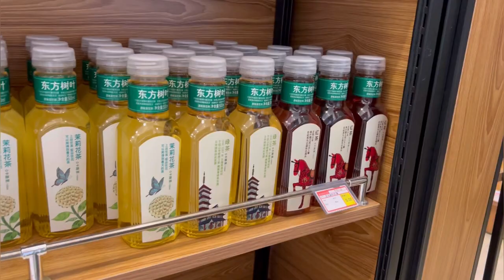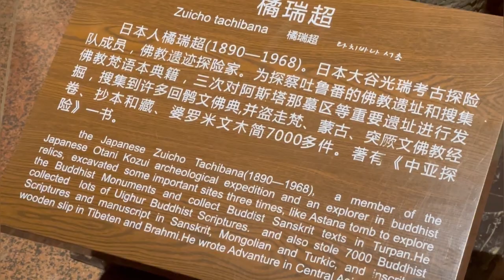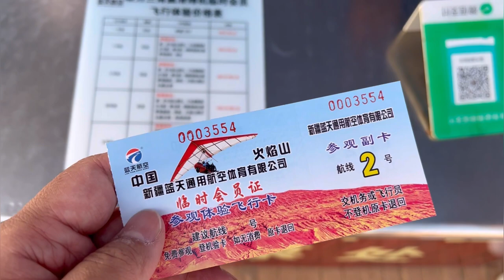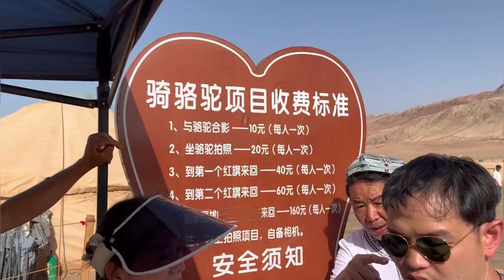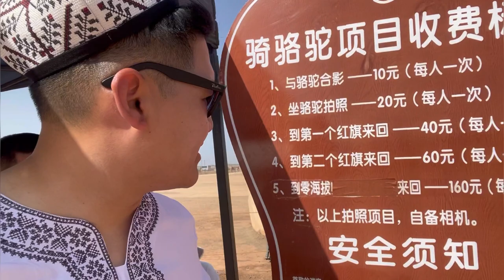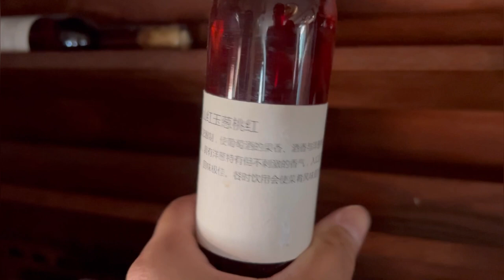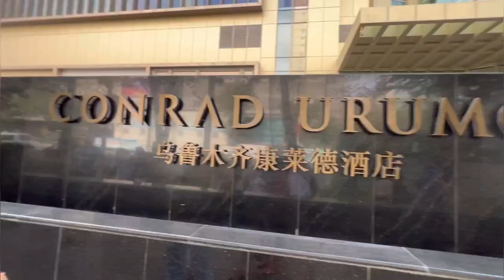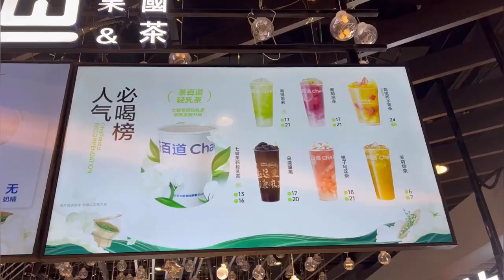10 TURPAN FLAMING MOUNTAIN TO URUMQI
VMCADVENTURE: Our Unforgettable Family Journey from Jakarta to Xinjiang, China and Beyond!

Join us on a remarkable adventure as we take you through the incredible VMCADVENTURE – Victor, Melissa, Cayden, and Carven's family trip from Jakarta, Indonesia, to the captivating Xinjiang, China region. Prepare to be amazed by the unique blend of cultures, breathtaking landscapes, and unforgettable experiences we encountered along the way. This trip is extra special as we celebrate Cayden's 8th birthday and Grandma's 60th in the picturesque Burjin County.

🌄 Xinjiang's Unique Charm: Our journey kicks off in Xinjiang, a region known for its rich blend of Uyghur culture and Islamic heritage. Discover the warmth of the Uyghur people as we delve into their homes, sample their mouthwatering grapes and raisins, and learn about their fascinating way of life.

🎂 Birthday Celebrations: Amidst our adventures, we celebrate Cayden's 8th birthday and Grandma's 60th with joy and surprises in the heart of Burjin County. Join us in these heartwarming moments filled with love and laughter.

🐫 Desert Adventures: Witness us riding camels in the scorching desert, an experience that left us both exhilarated and humbled. Xinjiang's vast deserts are like no other, and we'll take you along for the ride!

🐎 Horse Riding in Hemu Village: We'll saddle up for an unforgettable horseback riding experience in the enchanting Hemu Village. Explore the stunning landscapes of lush meadows and serene lakes, surrounded by majestic mountains. It's an adventure for the whole family!

🍇 Sweetest Grapes Ever: Xinjiang is famous for producing some of the world's sweetest grapes. Join us in savoring these delectable treats and explore the local vineyards where these gems are cultivated.

🛩️ Microlight Flight Over Flaming Mountain, Turpan: Get ready for an adrenaline-pumping adventure as we take to the skies in a microlight flight over the iconic Flaming Mountain in Turpan. Witness the mesmerizing landscape from above and feel the rush of excitement!

🕌 Halal Food Delights: For our fellow Muslim travelers, we've got you covered. Xinjiang boasts an array of halal food options that tantalize the taste buds. We'll guide you through our culinary adventures as we indulge in authentic Xinjiang cuisine.

🏯 City Escapes: After our Xinjiang escapade, we head to Beijing and Shanghai, where we stay at the spectacular Shanghai Intercontinental Wonderland hotel, carved into an abandoned quarry. It's a sight you won't want to miss!

🏰 Shanghai Disneyland: And of course, no family trip is complete without a visit to the "happiest place on earth" – Shanghai Disneyland! Experience the magic and joy as we explore this enchanting theme park with our extended family, including two wonderful great-grandmas.

Join us as we create lasting memories, immerse ourselves in diverse cultures, and embark on the adventure of a lifetime. 🌍📸